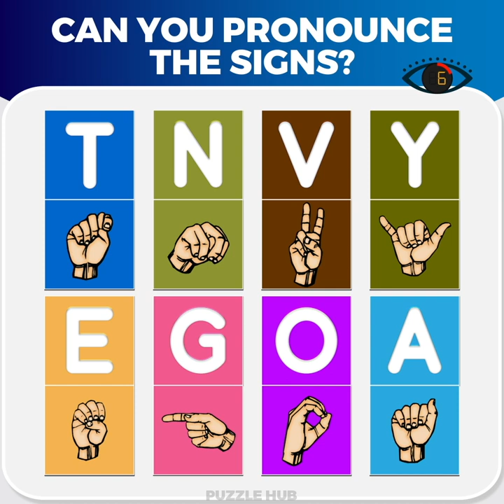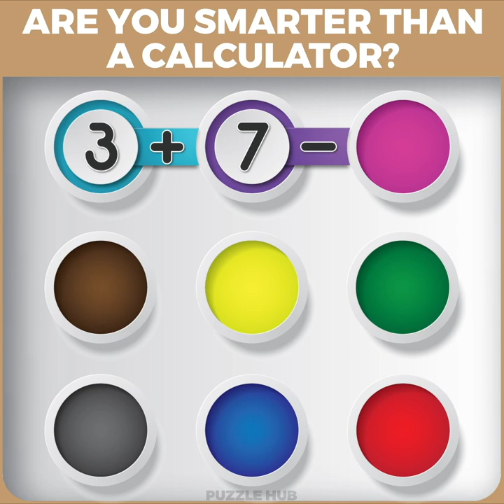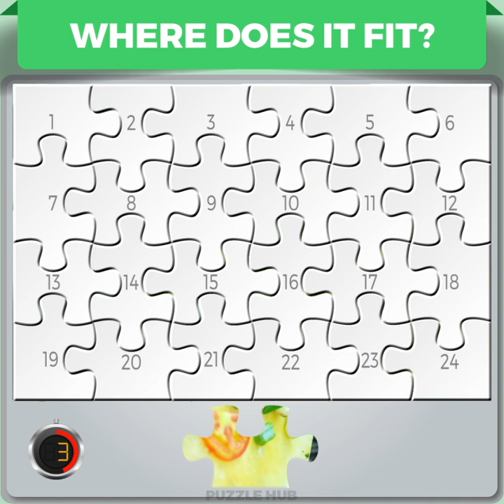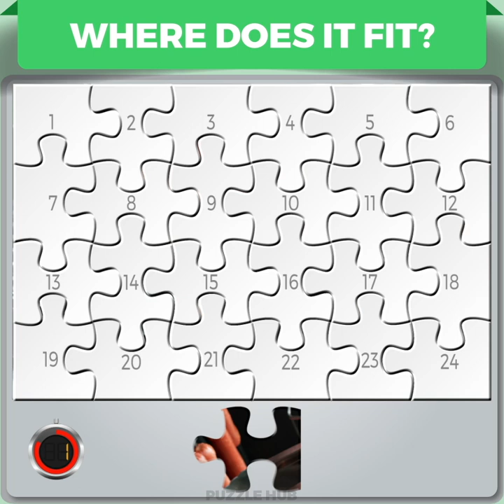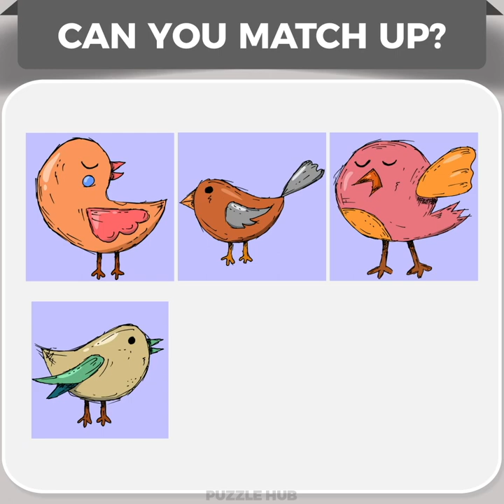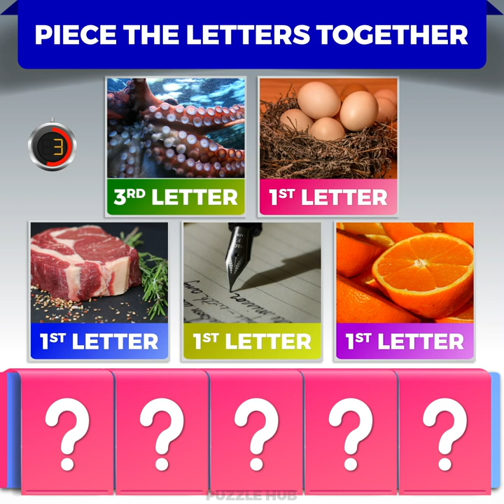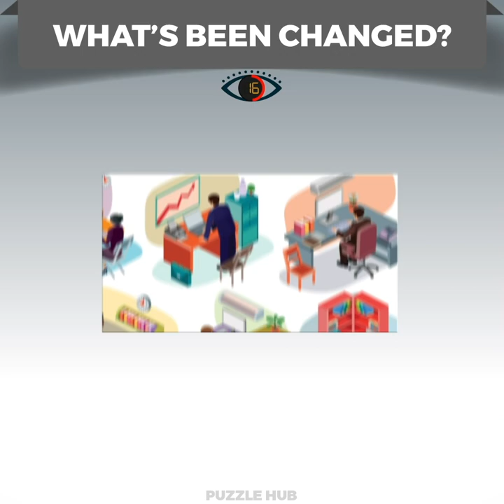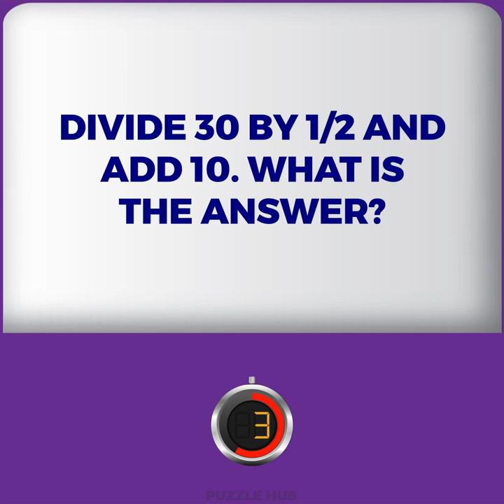Puzzle Hub - Video 12